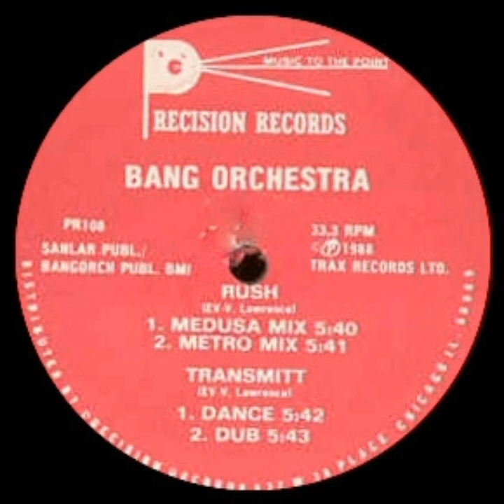Bang Orchestra -Transmitt (Dub)